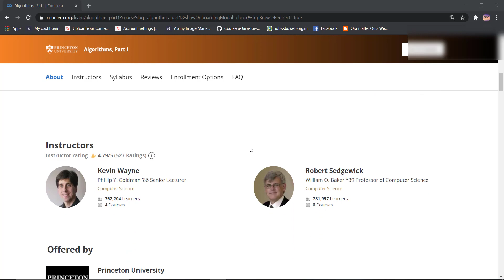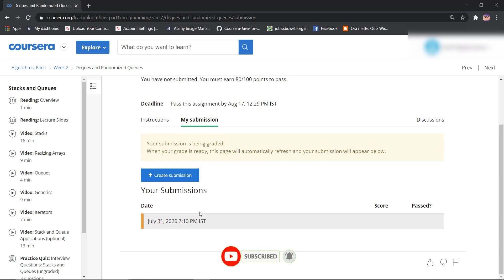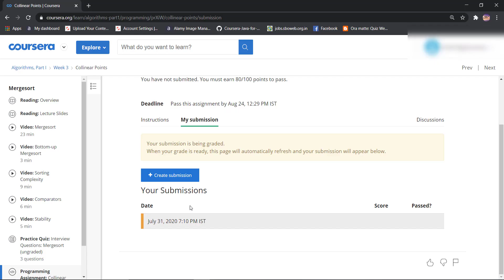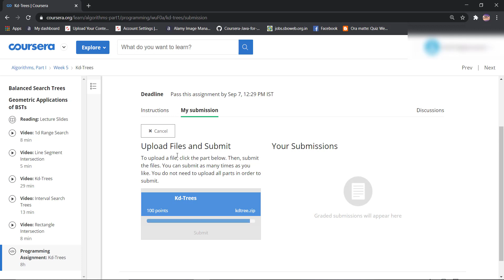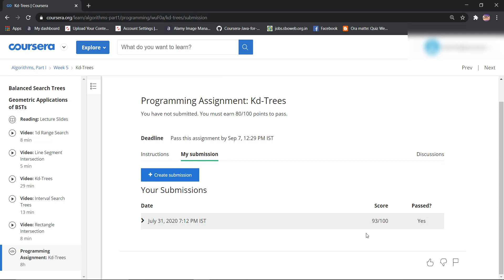Algorithms, Part I , week (1-6) All Quiz Answers with Assignments.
This course covers the essential information that every serious programmer needs to know about algorithms and data structures, with emphasis on applications and scientific performance analysis of Java implementations. Part I covers elementary data structures, sorting, and searching algorithms. Part II focuses on graph- and string-processing algorithms.

Data Structure
Algorithms
Java Programming